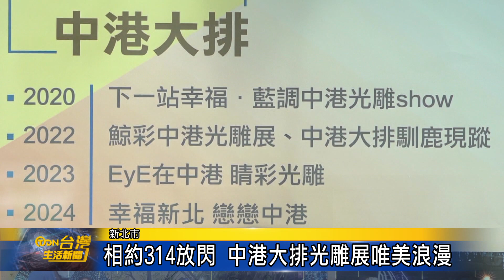相約314放閃 中港大排光雕展唯美浪漫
新北市水利局在新莊區所舉辦的中港大排光雕展，自3/1開始絢麗登場後，展期正好橫跨到3/14白色情人節，朱思戎區長除了邀請民眾及情侶當天到場參報名闖關遊戲活動還有限量紀念品外，同時也推薦今年六大主題打卡新景點，為即將到來的白色情人節提供最佳的約會勝地。